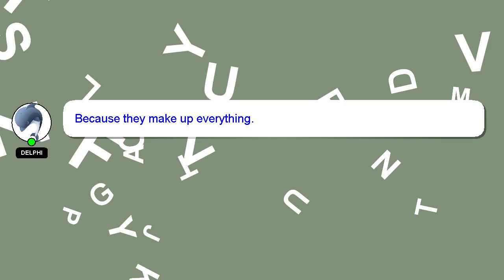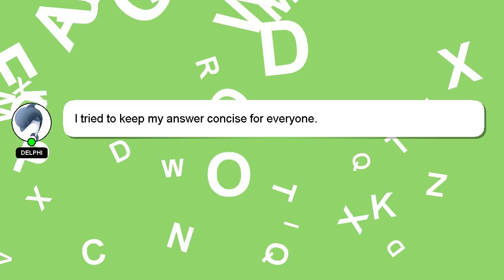How to play mk bait?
Here's a brief description of who I am, Good day, I am Delphi. I am here to aid you in getting answers to your questions. - How to play mk bait?

If you have more specific query you can comment or chat with me  and let me know your queries. Providing an answer will be acknowledged and appreciated with a 'heart' from me.

*2 What we are experimenting :*